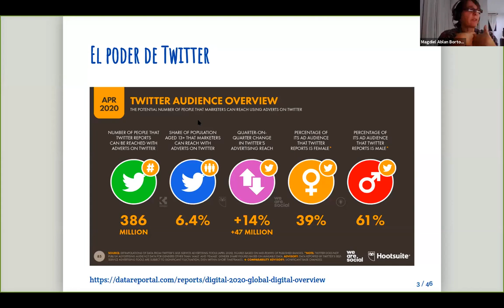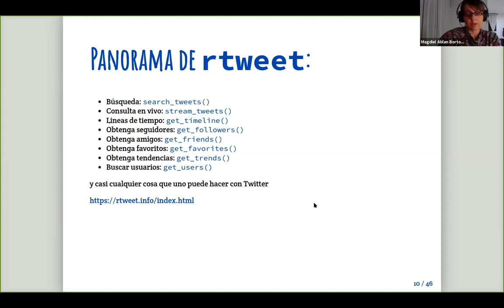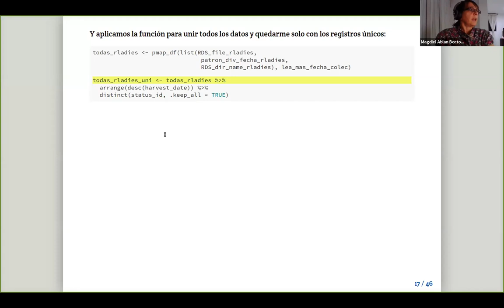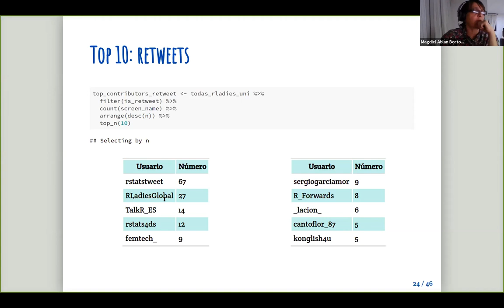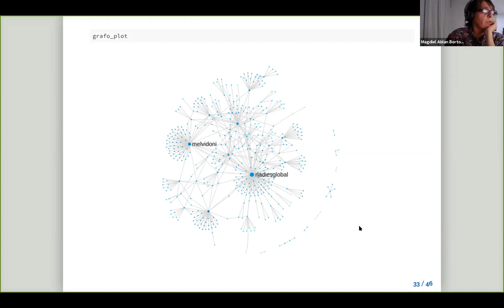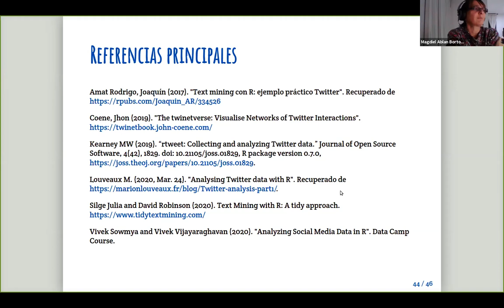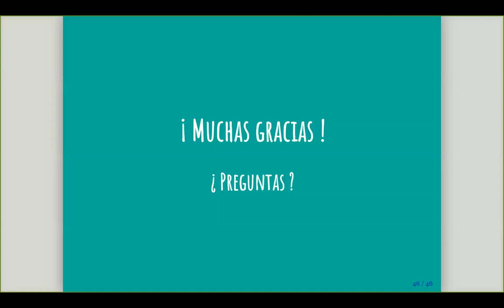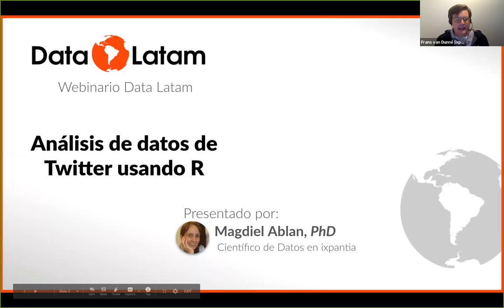Análisis de datos de Twitter usando R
Webinario Data Latam mayo 2020

Twitter es una red social de gran alcance con un número aproximado de usuarios activos de 330 millones de personas. A nivel global se emiten en promedio 500 millones de tweets diarios. Por esta razón, ya sea como una herramienta de mercadeo o como un dispositivo de diagnóstico de la opinión de la ciudadanía, aprender cómo analizar datos de Twitter es una destreza valiosa para un científico de datos.  En esta charla veremos algunos ejemplos sobre cómo extraer y analizar la información de Twitter usando la librería rtweet. Aprenderemos como realizar muestreos de los tweets sobre un tópico determinado, analizar el historial de tweets de un usuario y detectar tópicos tendencia, entre otros.

La presentación será guiada por Magdiel Ablan. Actualmente, Magdiel trabaja como Científico de Datos en ixpantia.  Tiene una amplia experiencia como docente, investigadora y consultora en análisis de datos, modelos y simulación. Le encanta trabajar en el lenguaje de programación estadístico  R y aplicar sus conocimientos para resolver problemas en diferentes áreas de aplicación. Magdiel tiene un doctorado de la Universidad de North Texas y es Ingeniero de Sistemas de la Universidad de Andes (Venezuela).